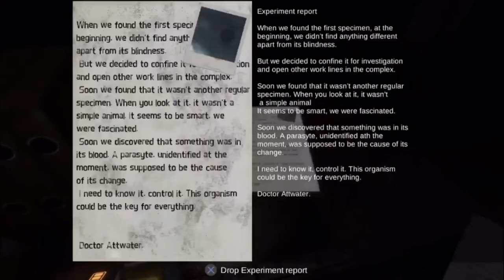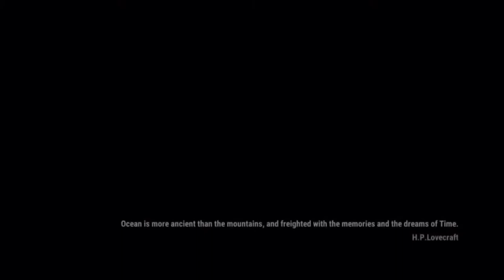Submersed Gameplay Video Part 1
Hey y’all it’s POOPDECK again and today and for the next week or so we will be playing submersed because I love sharks an I love horror video games as well as horror shark movies and I’m getting prepared for 47 meters down Uncaged next week so stay tuned on August 16th for a movie 😉🦈😉